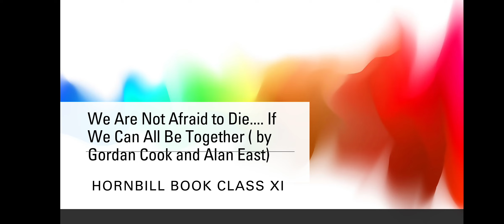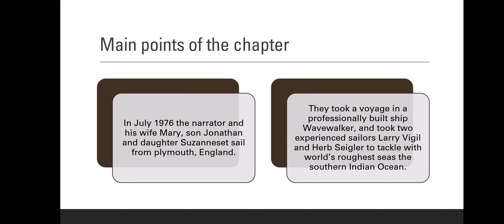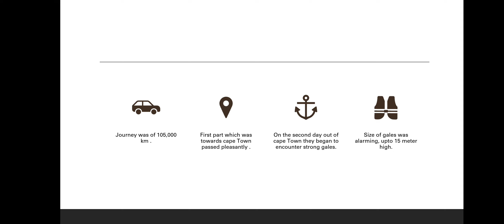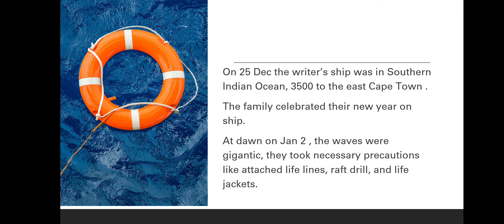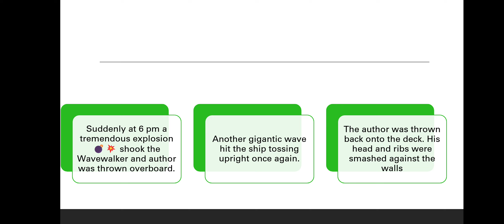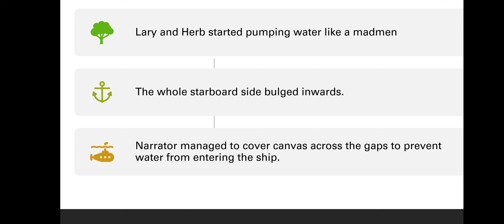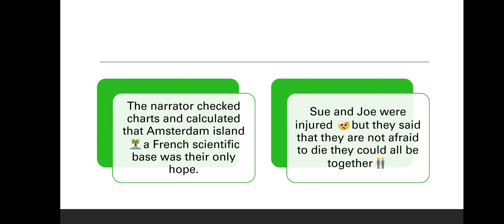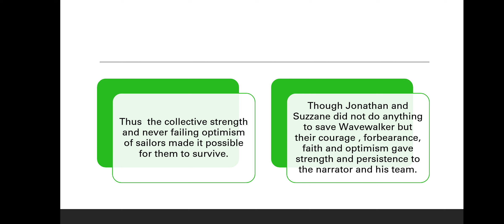We are not afraid to die if we can all be together.. (Class XI) Book - Hornbill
"We Are Not Afraid to Die if We Can All Be Together "tells us about extreme bravery and skill exhibited by Gordon cook in the month of July in 1976 the writer and his wife Marry ,his son Jonathan and his daughter suzanne set sail from Plymouth. The collective power of unity made it possible for them to survive and come out from the jaws of death.